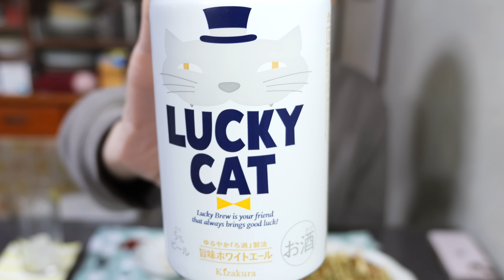【混ぜて焼くだけ！】豚こまで節約・簡単・ボリューム満点／焼き豚こま紅生姜の作り方【kattyanneru】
今年最後も全力で！！　 byかっちゃん

・豚こま切れ肉　　　　　　250g
・薄力粉　　　　　　　　　大さじ1
・卵　　　　　　　　　　　2個
・紅生姜　　　　　　　　　20g
・刻みねぎ　　　　　　　　10g

・サラダ油
・お好みソース・マヨネーズ
・青のり・鰹の削り節

▼【２００円で作れて旨すぎる！】卵と豚こま肉で節約・簡単／とろたまポークの作り方【kattyanneru】▼

▼【豚こまで節約・１５分で作れる】おかわりが止まらない！てりたまポークの作り方【kattyanneru】▼